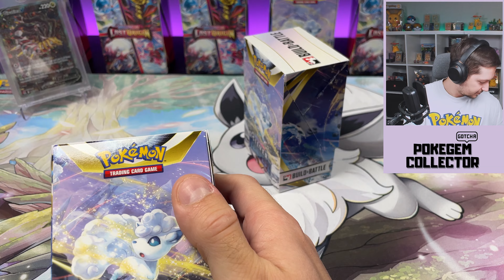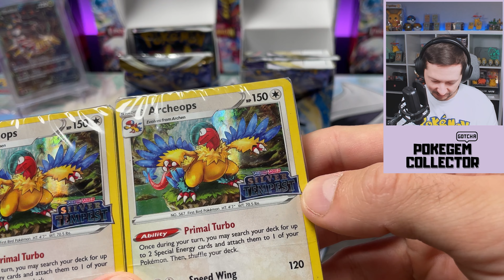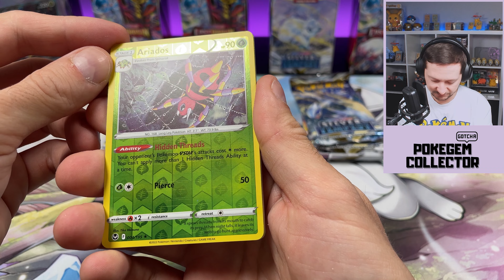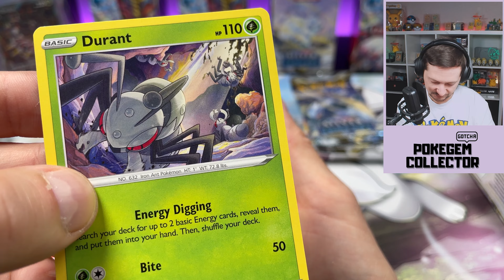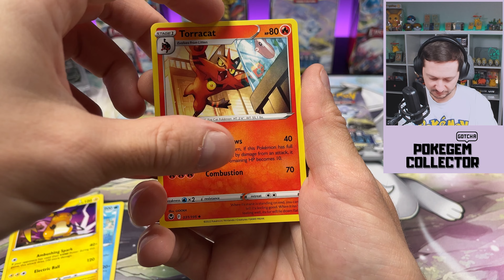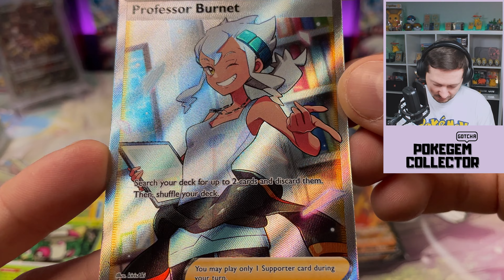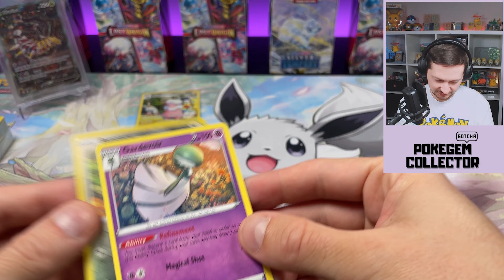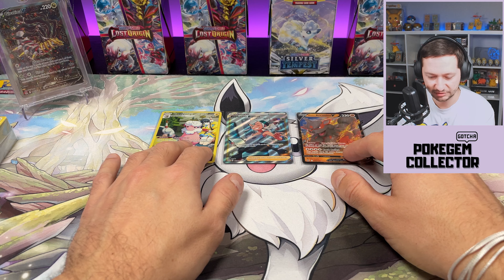JEDZIEMY PO DROPY - SILVER TEMPEST - BUILD & BATTLE - LUGIE DAJ POKEGEMOWI